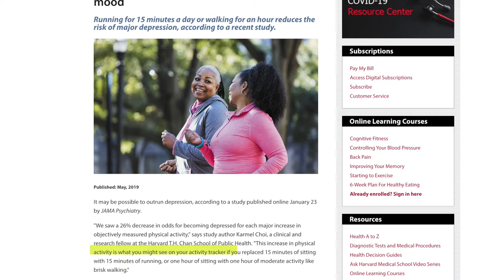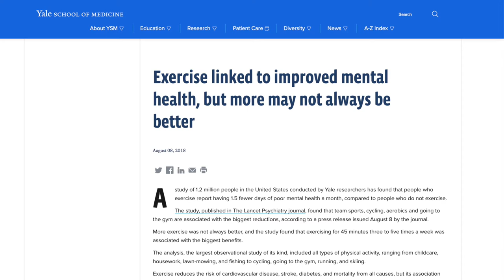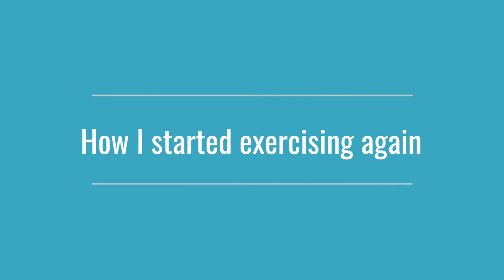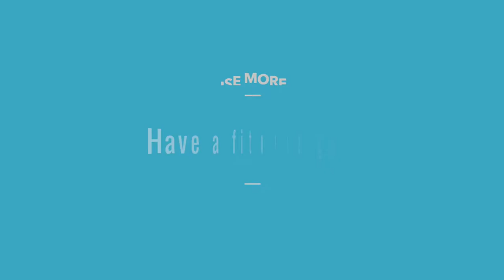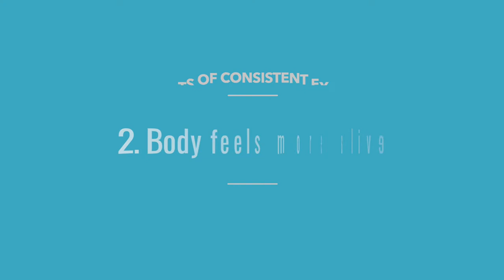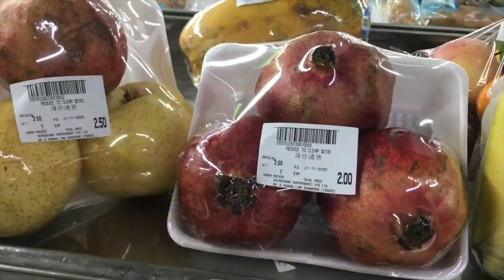3 Powerful Effects of a 100 Days Exercise Challenge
I set for myself a 100 Days Exercise Challenge to get more consistent exercise while working from home.

I encountered some unexpected benefits as I set out to discover the effects after exercising consistently. share why and how this has led to 3 powerful effects that has transformed my mental well-being.

But it wasn't easy from the start. Well, I can't exercise as regularly as I wanted to because I wasn't committed.

▶️ What really helped me was by filming myself and those who watch my videos held me accountable, including myself, so yeah I was holding myself accountable to what I promised to do.

0:00 Why and how I started a 100 Days Exercise Challenge while working from home
5:17 I share 2 methods that really helped me to keep going and stay committed to an exercise schedule.
10:35 3 powerful changes I observe while completing this exercise challenge.

📝 What do you think helps us exercise more consistently? Share your ideas below.